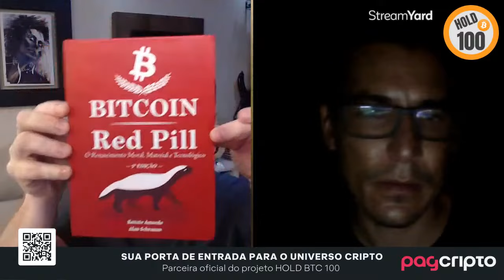NA SUA OPINIÃO, O QUE ACONTECERÁ COM O BRASIL?